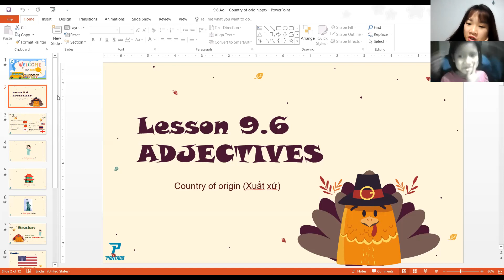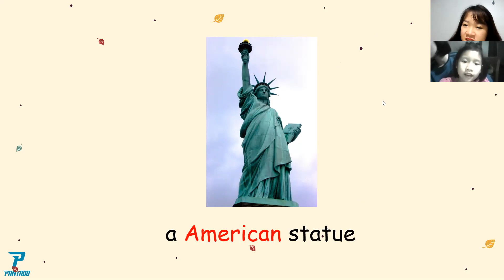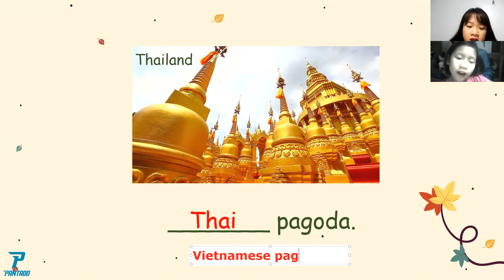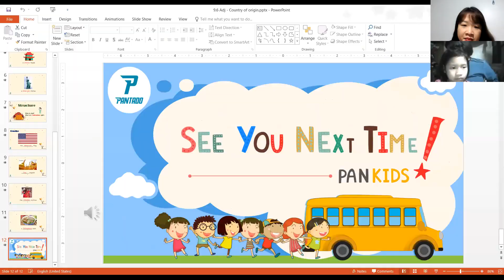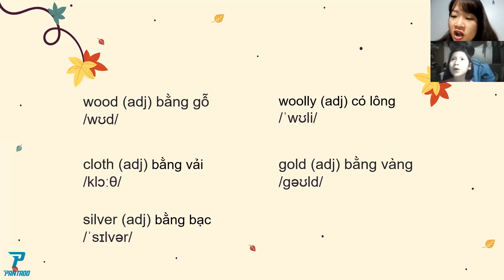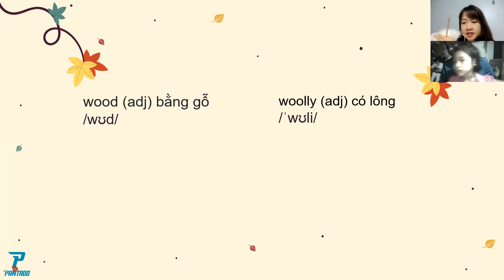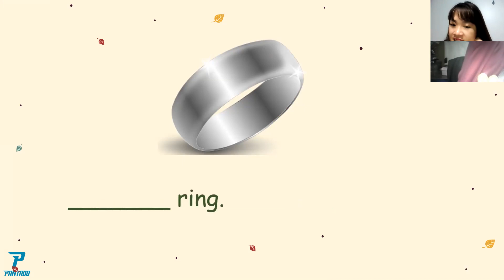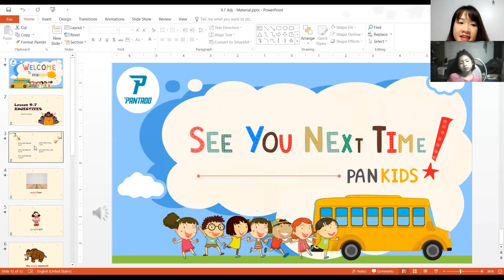PK1645 - LEVEL 1 -AN THU - DAY 52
1. Tên bài học: LV1 – Topic –Adjectives – Material  - day 52
2. Nội dung tóm tắt bài học
wood, woolly, cloth, gold, silver
3.  Ngữ pháp:
What is this?
This is a + adj + thing.
4. Thái độ học tập:
Con học ổn.
5. Kết quả học tập:
Con cần ôn tập thêm.
6. Bài tập về nhà:
Luyện đọc, viết và trả lời câu hỏi.
7. Ghi chú
không record phần video cuói